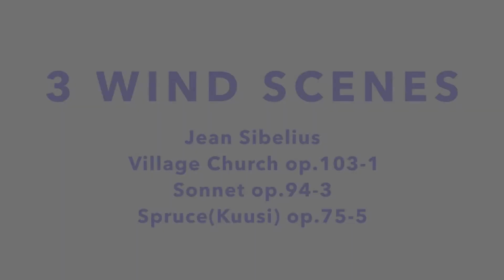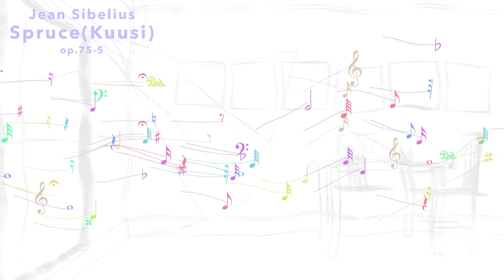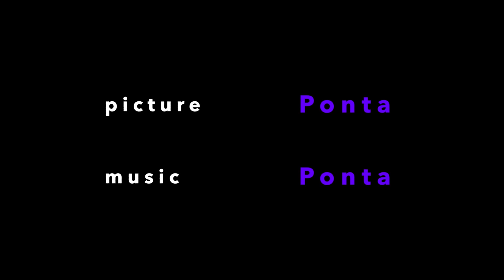3 WIND SCENES : Sibelius Village Church op.103-1 , Sonnet op.94-3 , Spruce op.75-5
音楽　　　　　シベリウス　「５つの特徴的小品」作品１０３より第１曲「村の教会」
　　　　　　　シベリウス　「６つの小品」作品９４より第３曲「ソネット」
　　　　　　　シベリウス　「樹の組曲」作品７５より第５曲「スプルース」
演奏　　　　　山里ぽん太
作画　　　　　山里ぽん太
制作期間　　　２０２０年６月〜２０２０年８月
使用ツール　　SideFX Houdini , VIENNA Bösendorfer 130CL , Apple LOGIC Pro X

　シベリウスは、ピアノ独奏のための小品をたくさん書いています。そのたくさんの曲の中かから３曲を選んで演奏し、映像をつけました。
　シベリウスの作品の中には「風の旋律」がたくさん登場します。森の木々を揺らしながらびゅうびゅうと吹き荒れる風、風の妖精が現れるときに吹く不思議な風、苦悶する心の中に吹く風。
　今回選んだ３つの小品の中にも、それぞれに個性ある風が吹きます。
　絵は、どこにでもある風景です。何もしないで、ただ眺めていても、いつまでも飽きない、そんな風の風景です。
　ストーリーのある絵をつけたいところですが、それは将来の楽しみにとっておこうと思います。
　シベリウスの美しい音楽を、のんびりとお楽しみください。